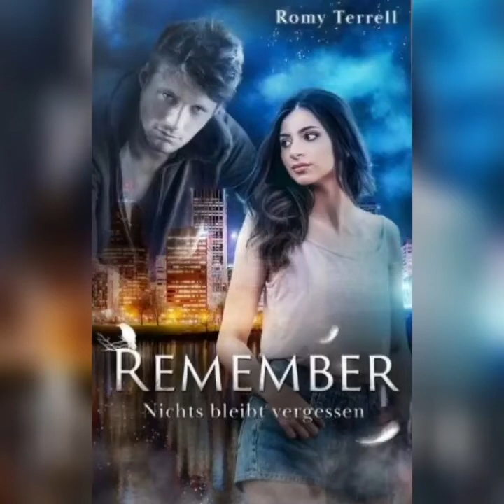Romy Terrell - Remember:Nichts bleibt vergessen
Viel Freude mit dem Einblick in den ersten Teil der Remember Dilogie
[UNBEZAHLTE Werbung]